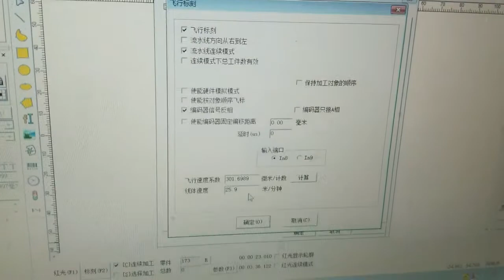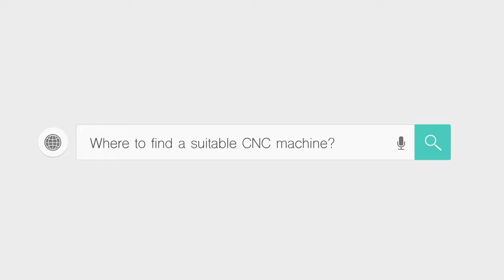What work can the flying fiber laser marking machine do?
What work can the flying fiber laser marking machine do?  The flying fiber laser marking machine can be used for marking the same words, codings, logos in many workpieces. With the conveyor belt, the fiber laser marking system can do the work with fast speed.
The fiber laser marking equipment can be installed in the production line as well.

Machine detail